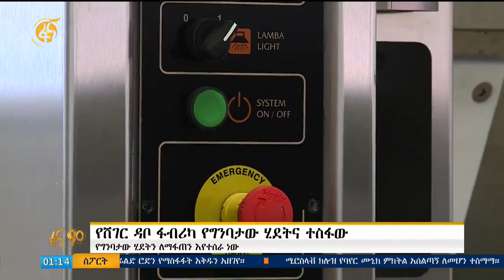የሸገር ዳቦ ፋብሪካ የግንባታ ሂደትና ተስፋው